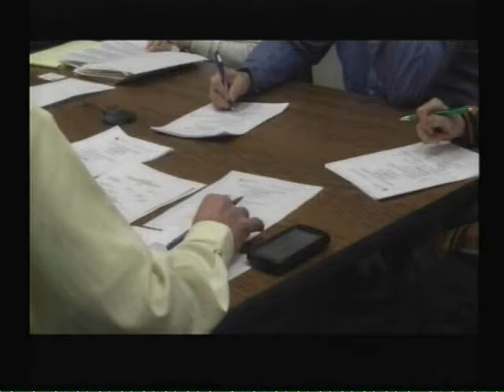Kirksville Tax Increment Finance Commission discusses upcoming projects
KIRKSVILLE, MO. -- The Kirksville Tax Increment Finance Commission held their annual meeting Thursday afternoon.